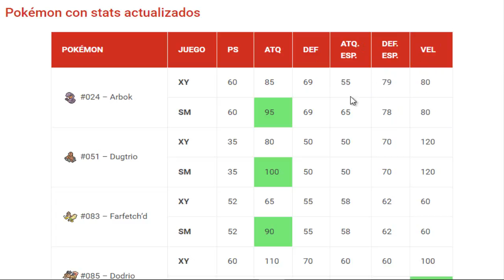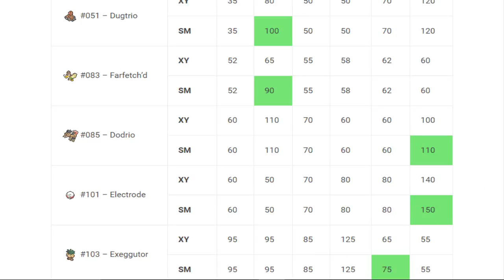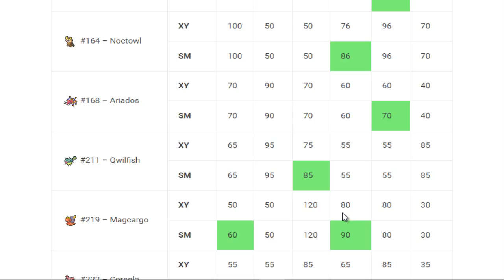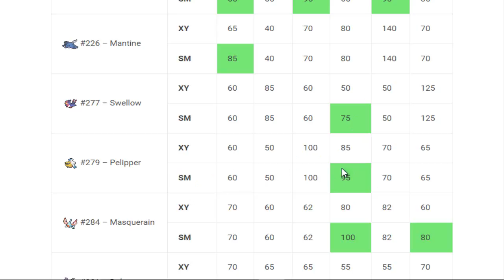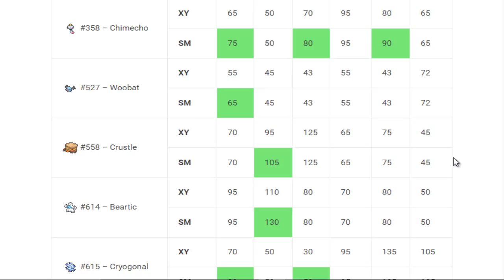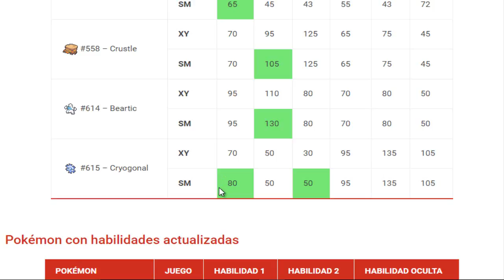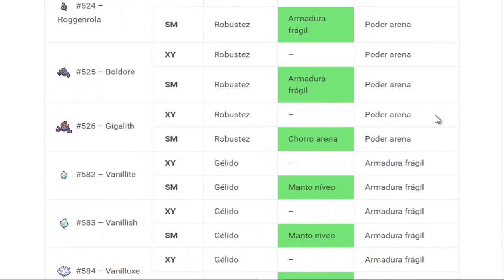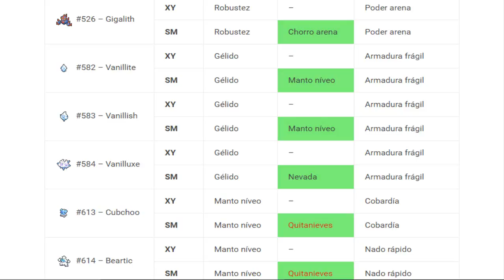STATS Y HABILIDADES ACTUALIZADOS--- ANALIZANDO EL NUEVO META DE SOL Y LUNA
NO ME ABRAS

EIEIIIIII QUE PASA POKEMANÍACOS!!!?? AQUÍ PKSCEPT!!! ESPERO QUE DISFRUTÉIS DE ESTE GRAN VÍDEO! :3

ESPERO QUE OS GUSTE ESTE CANAL, ÚNETE A NOSOTROS PARA DISFRUTAR DEL GRANDIOSO MUNDO DE POKÉMON!